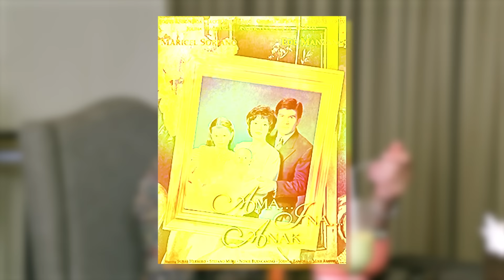NA-MISS DAW AKO NI EDU! I Maricel Soriano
How do you face your ex-wife?
How do you look at your ex-husband?